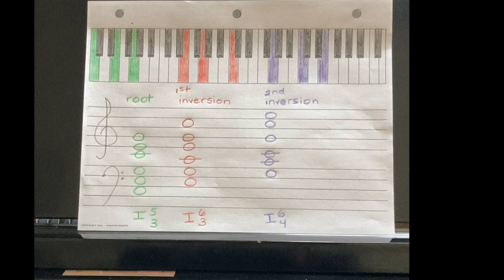Triads and Inversions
The three positions of a triad on the staff and on the keyboard.